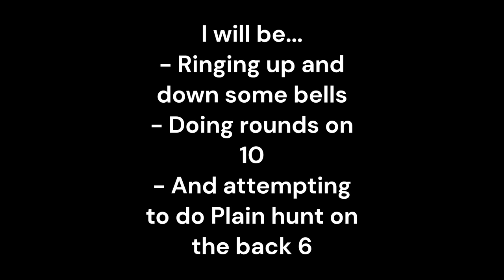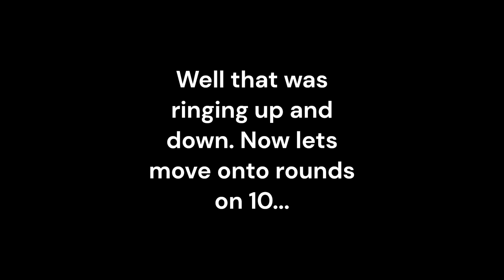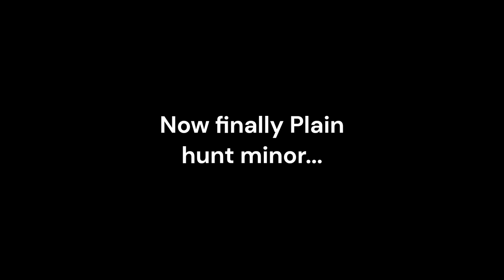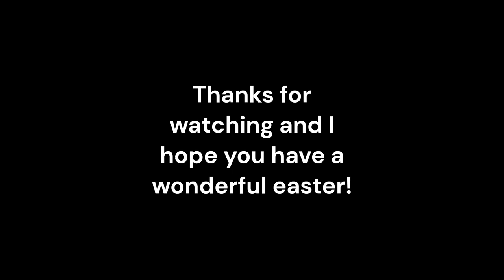Thankyou for 100 subs! - Bell ringing simulator: ringing up and down, rounds and plain hunt minor.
Hello. For my 100th subscriber video I have decided to check out the update in Realistic Bells simulator. In this game, I am ringing up and down the treble, Ringing down bells 4 to 6 in peal, doing rounds on 10 and doing plain hunt on the back 6. Realistic bells simulator is based on All saints maidstone.
Hope you enjoy this video and hope you have a great easter!